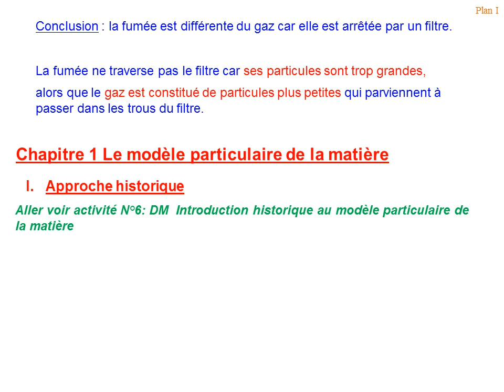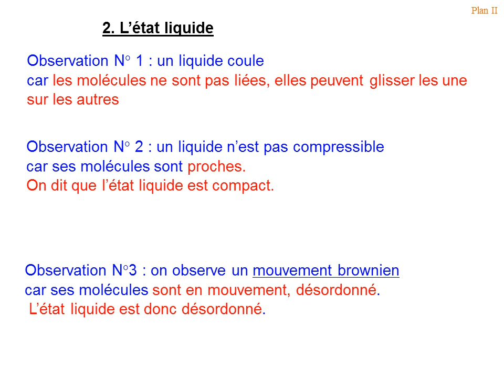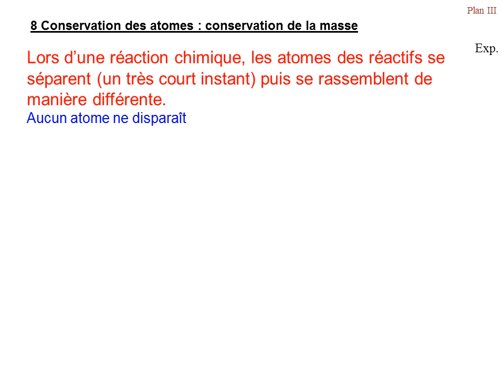cours quatrième chimie 2013 2014